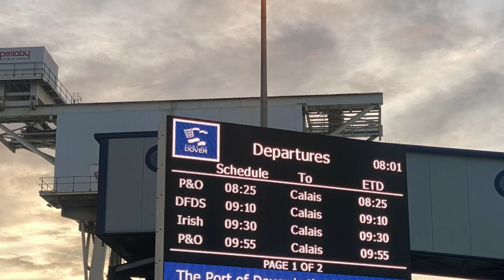Campervan roadtrip to skiing in the Alps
Join us as we head off to the Alps in our VW campervan, driving across France to meet up with our kids and their partners for an epic family ski trip. It's our first ski holiday since early retiring and we are so excited to see meet up with our loved ones and have a magical time in the mountains.

We are Richard and Jackie and we live in the UK. We have chosen to early retire from teaching during the summer of 2022 at the age of 51. Our plans for early requirement include relocating to the Yorkshire Dales, developing our forever home and travel the UK, Europe and eventually the world in our VW campervan Nelson.

You will soon realise that we are complete YouTube beginners with all the challenges of creating and publishing videos ahead of us, not to mention uploading when on the road.

Many thanks,

Richard & Jackie